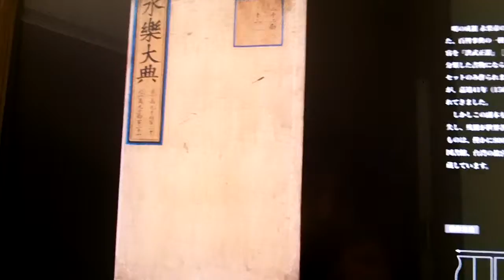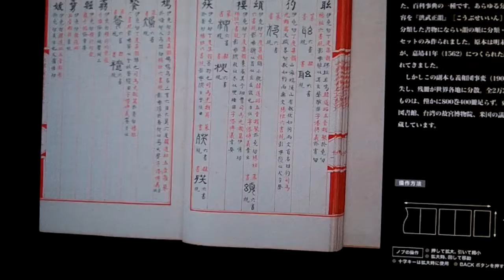Probando el Mitsusbishi digital center en Mitsubishi Ichigokan (Tokyo, Japón)